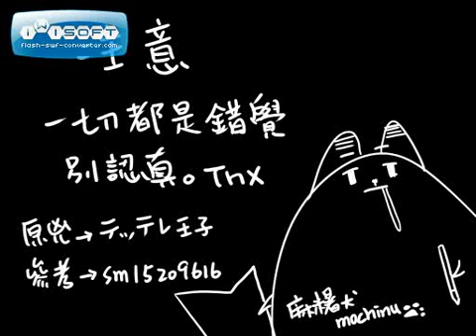【治癒用】 テッテレ古劍.avi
一切都是假象●w●"